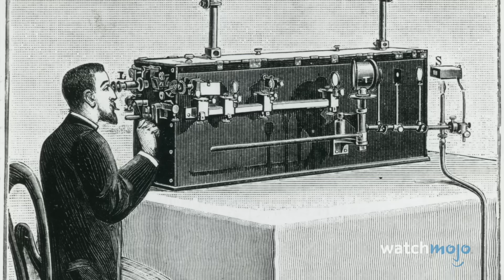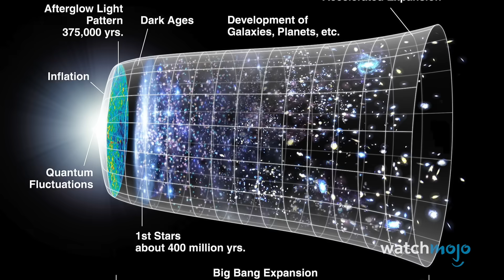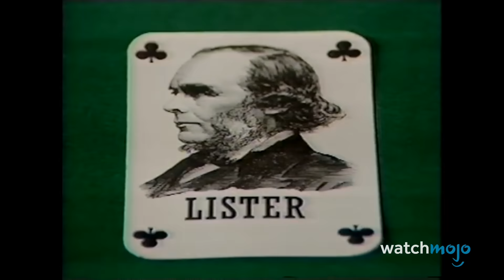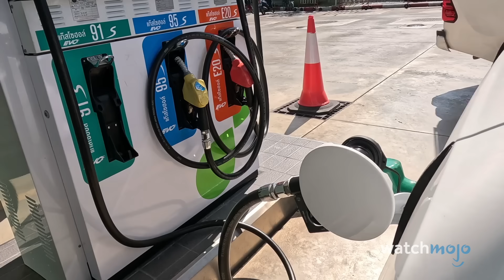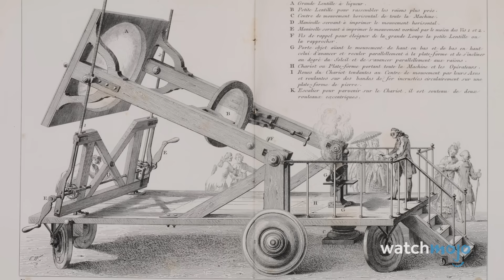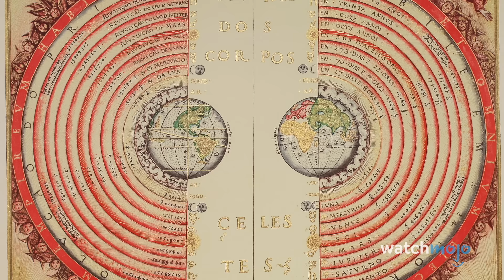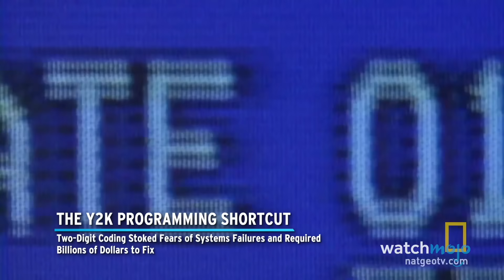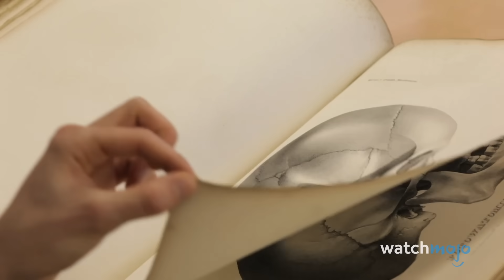10 Scientific Mistakes That Had A Huge Impact On History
When science takes a wrong turn, humanity pays the price! Join us as we examine the greatest scientific blunders that significantly delayed progress or caused major historical consequences. From phantom substances to rejected theories, these weren't just honest mistakes - they were conceptual walls that slowed human advancement for decades or even centuries. Our countdown includes the Aether Theory, Einstein's Cosmological Constant, Lister's rejected antiseptic methods, leaded gasoline approval, scientific racism, and more! These mistakes remind us progress isn't just about discovery, but sometimes just admitting that you are wrong. Which scientific myths do you think did the most damage?